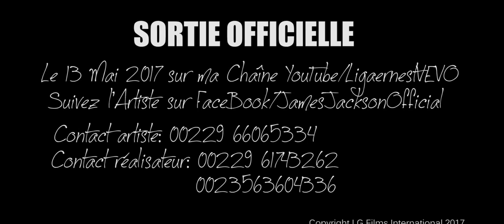Making off QDB de James Jackson by LIGA Ernest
Le making off du clip QDB produit et réalisé par LIGA Ernest.
Assistant réalisateur Solange KONE
Pilotage drône Jaures kOUKPEMEDJI
Montage et réalisation LG Films International.
Pour tous vos productions nous sommes là à votre écoute.
Facebook: LIGA Elikia Ernest/ LIGA Ernest official
Contact artiste: Facebook James Jackson Official
La sortie du clip prévu pour le 13 Mai 2017 si Dieu nous garde